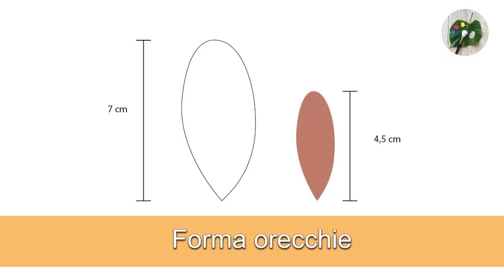🐇🐰Coniglio di Pasqua pon pon facilissimo - Arte Green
Coniglio di Pasqua pon pon facilissimo perfetto come lavoretto di Pasqua da fare anche con i bambini.

Se cercate dei lavoretti Pasqua facilissimi, siete nel posto giusto, abbiamo tanti tutorial pasquali facili e divertenti, abbiamo anche una playlist dedicata ai lavoretti creativi Pasqua

Oggi vi facciamo vedere come fare un coniglietto facile con i pon pon, per vedere come realizzare i pon pon in maniera facilissima questo è il video dedicato

Questo tutorial coniglio Pasqua è davvero facile e veloce, speriamo che vi sia piaciuto e che si siete divertiti a realizzarlo.

Su Arte Green non troverete solo lavoretti di Pasqua ma anche arte riciclata, riciclo creativo, autoproduzione, ricette vegetariane e raccontiamo anche di altri bellissimi progetti tutti green! Vogliamo dare un contributo anche noi alla difesa dell'ambiente.

A prestissimo,
Licia e Jolana